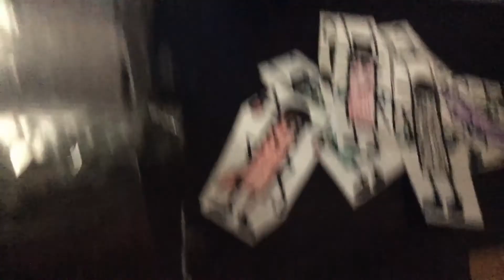The Clinton And Canton Movie: Worm Monster Part 254 (2020)